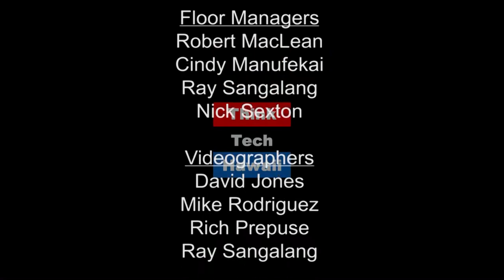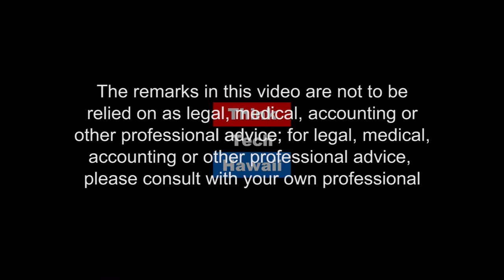10,000 years of Cannabis - Industrial Hemp (Cannabis Chronicles)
Hawaii-Grown Industrial Hemp Project “Hemp Hack Hawaii.  Hawaii Department of Agriculture Proposed Hawaii-Grown Industrial Hemp Project. In this episode, Marsha Joyner will chat with Jennifer Inouye about Hackathon and proposed grant funding to support the development of new businesses.